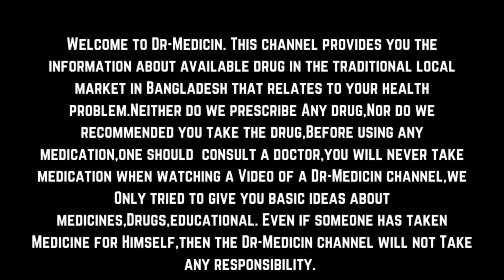Edysta tablet || এর কাজ কি - 5mg - 10mg - 20mg - 2.5mg bangla || Tadalafil side effect - টাডালাফিল